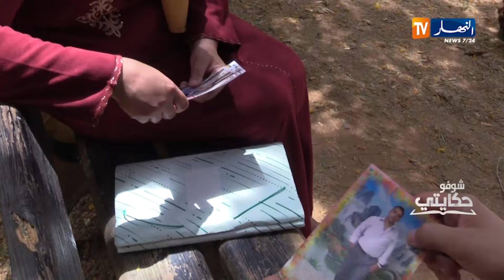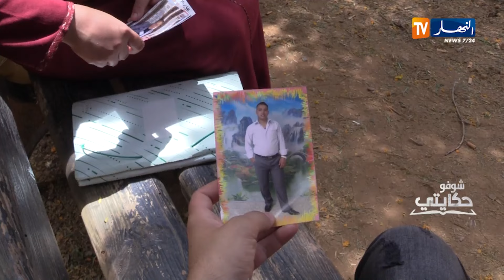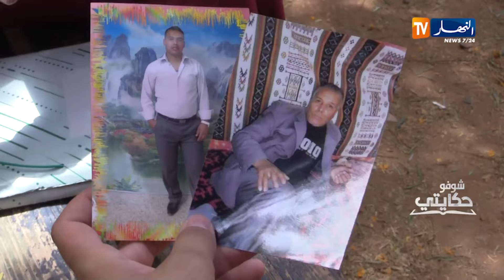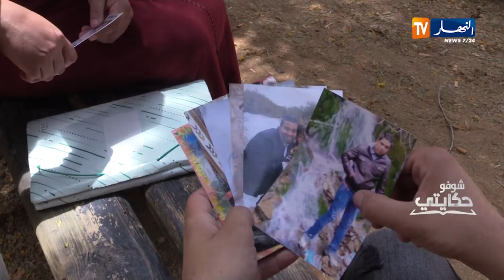شوفو حكايتي: قصة مؤلمة لإمرأة 4 أفراد من عائلتها محكوم عليهم بالإعـ ـدام